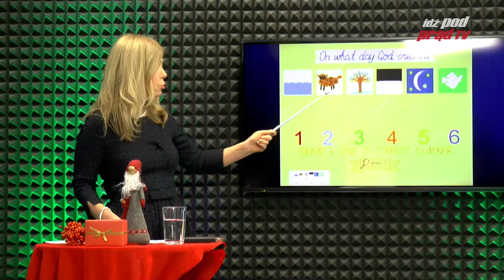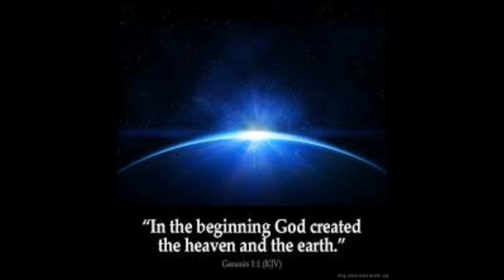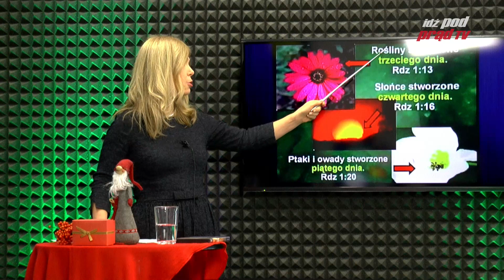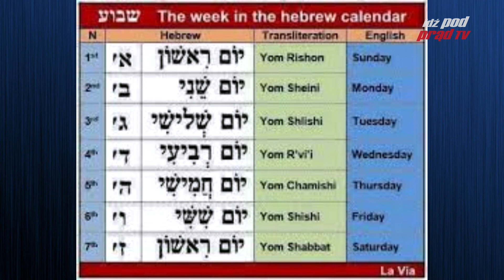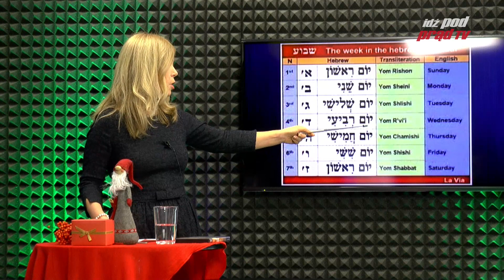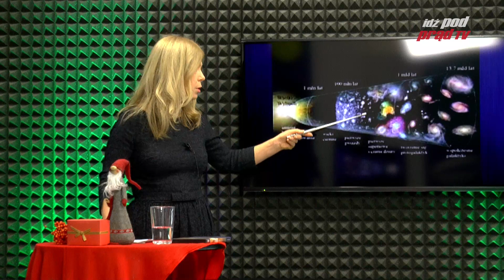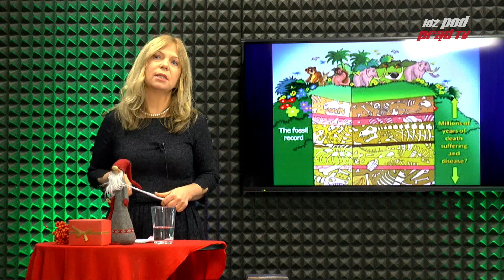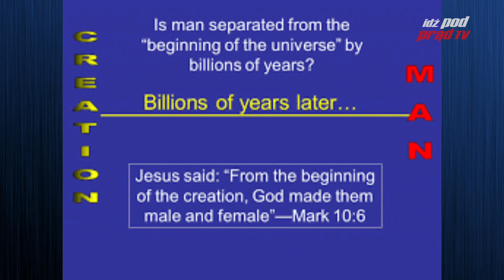KontrEwolucja: Stwarzanie - 6 dni czy miliardy lat? 2019.12.21